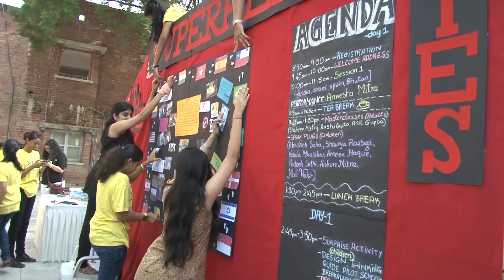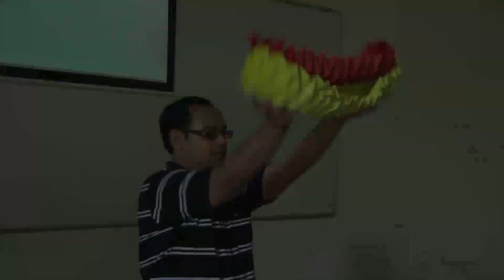BTC2014 : GLIMPSES INDIA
Children of all ages are designing, and implementing projects that really touch the hearts of their communities. They are leading brilliant ideas of positive, powerful change all over the world. From challenging age-old superstitions in rural communities to cleaning up cities, from earning their own money to finance school computers to tackling bullying, students are proving that they have what it takes to be able to 'design' their own future.
Instead of laser vision and fancy masks, it is the power of two powerful words in the English vocabulary, 'I CAN', that makes children the superheroes of the world. The are doing this by four simple steps: FEEL, IMAGINE, DO and SHARE.